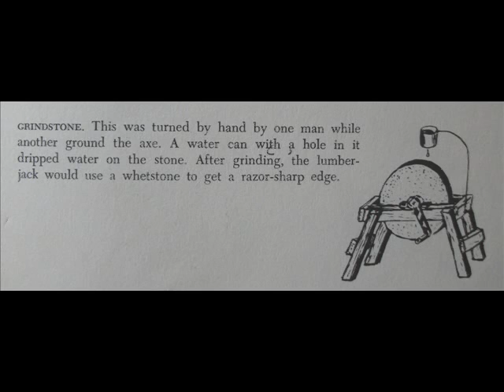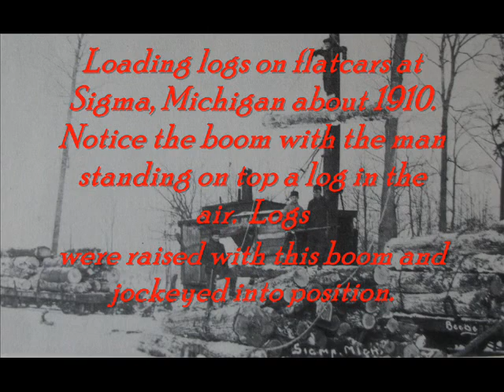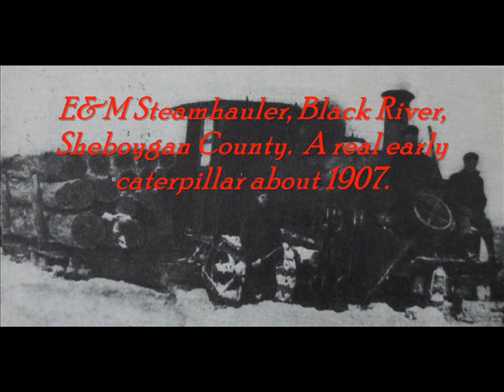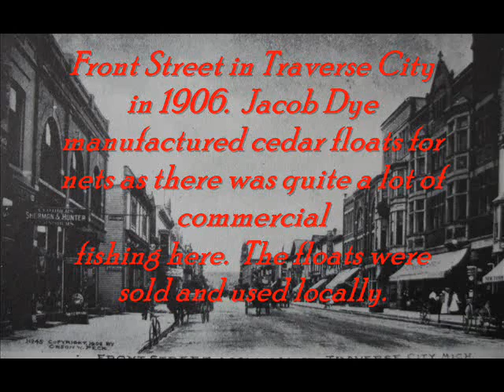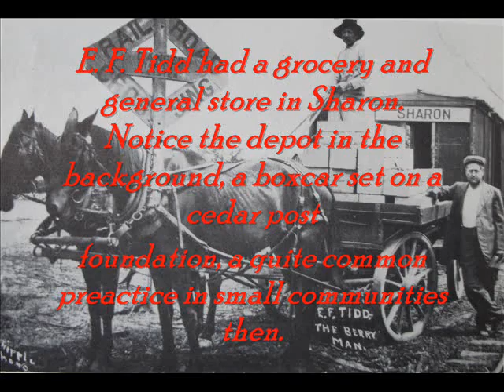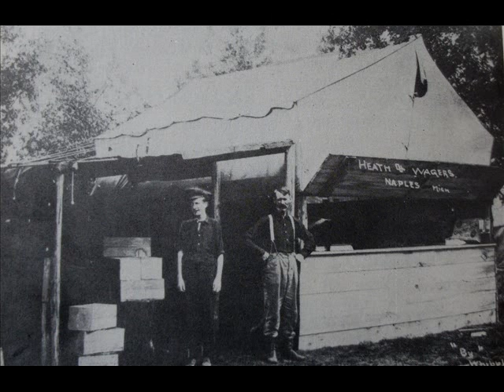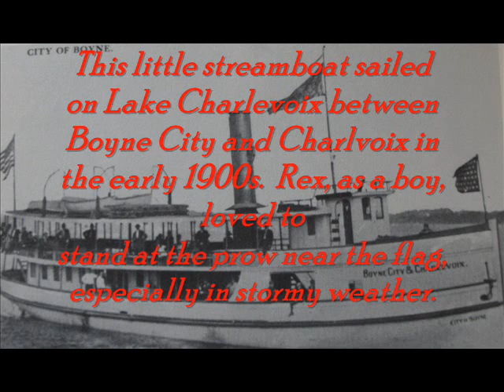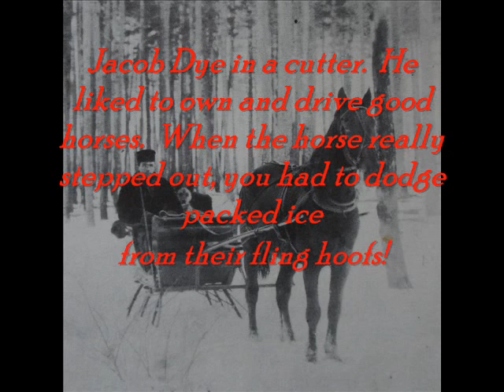LUMBER CAMP LIFE IN MICHIGAN - JACOB & REX DYE - READ BY DENNIS M. MORRISON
I came across this book recently and believe the copyright is no longer in effect.  This is a fascinating account of the lumbering industry, not a history of it, but snippets of what it was like.  The book consists of reminisces by Jacob Dye and his son Rex Dye.  I know sometimes my reading voice is a bit off but if you came bare with it this is a fascinating account. The photos are as they appeared in the book.